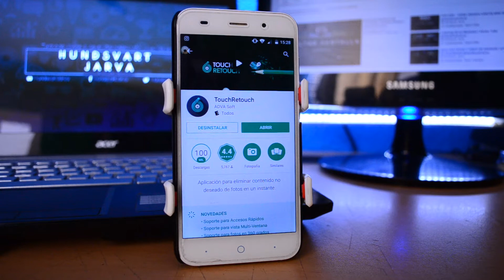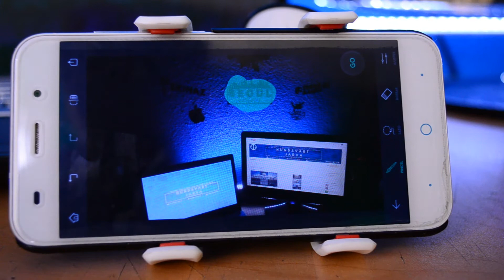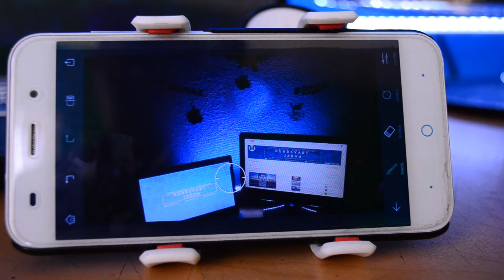TOUCH RETOUCH | ELEMINAR OBJETOS DE FOTOGRAFÍAS DESDE EL TELÉFONO | ANDROID APP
CON ESTA APP TOUCHRETOUCH PODRÁN BORRAR OBJETOS NO DESEADOS EN SUS FOTOGRAFÍAS DESDE SU CELULAR DE UNA FORMA MUY RAPIDA Y SENCILLA

TOUCHRETOUCH